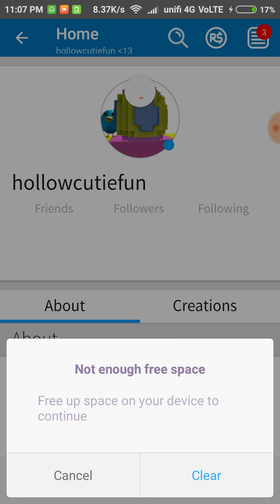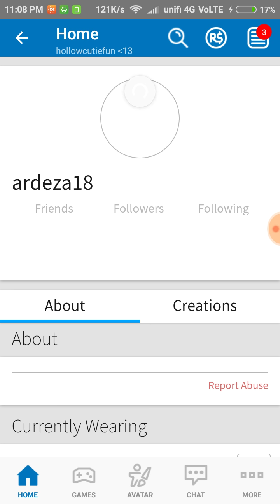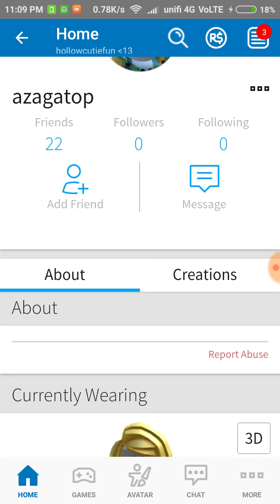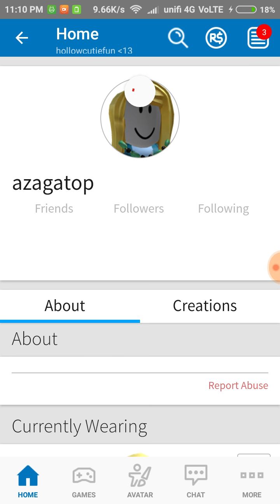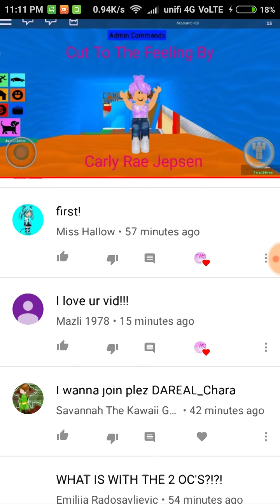Friend people on roblox (That wants to join the dance Team X3)